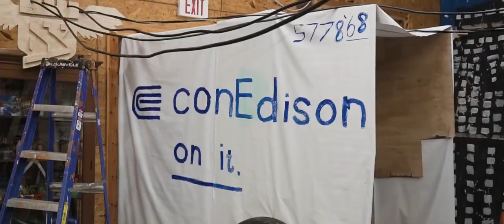Grand Sing - Chayolei Hamelech 5778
0:33 Theme Song Chaim L'Melech

2:52 Theme Song Chaim L'Am

5:13 comedy song Chaim L'Melech

Welcome here to this great camp where nothing is run right,
no matter how official it gets there's always a big fight,
we are really meshichist and yechi is all you hear,
but there ain't no flags to be seen anywhere
Waking up in the morning line up's never on time,
where's the head staff? they're shlufing away in 749,
so off we head to the shul head staff still nowhere near,
but have no fear head staff Sammy is here.

Chorus
Menachem loves the power
Yisroel take a shower,
Chaim can't stop laughing,
Berke keeps on working,
This makes Gan really great in 5778.
Shamai doesn't work here,
Chaki doesn't sleep here,
Zalmy can't stop screaming,
Yudi should stop cooking,
cause pepper is all I taste

I stroll out of my bunkhouse class about to start,
and there's Yisroel the video man chillin in his golf cart,
he looks at me and tries to scream but no sound can be heard,
imagine if we had a learning director,
sitting here in learning class I see a bunch of lights,
shmira is there, chaveirm too, but who's left in Crown Heights,
I see that bear, it's back again for time number 18
but it runs away straight towards EGP

Chorus

Dining room at 1:15 they're taking too much time,
the food's not hot but zalmy is and he's goin out of his mind,
so I go check out what's going on and Shaya's really ticked
cause Yudi gave out way too much licorice,
So off I head to canteen looking for food to eat,
the prices are high the portions are low they're out of everything,
so I go ask Sternbach what's the deal and he says don't ask me,
remember it's Shaya making the money

Chorus

Friday's here it's bedside time I really hope Chaim comes,
cause if it's not Menachem will come and make us lick off the dust,
But if you hear a famous laugh do not be afraid,
it's just a little chaim trying to intimidate,
Davening comes Menachem's there hocking on the mic,
his dragged out speech can take a week which he thinks everyone likes,
but if you will complain to him he really will not care,
cause no matter what shloime wants him back next year

Chorus

9:57 Alma Matter Chaim L'Am

12:36 Alma Matter Chaim L'Melech

16:09 Gramman Chaim L'Melech

Menachem Amar
We know you love the mic
it doesn't mean Chaim should be taking a hike
But Menachem
Even though you make weird faces
You don't have to challenge the whole Camp to golf cart races

GM
You're always in your trucks
but when we actually need you we have to chase you like a bunch of ducks
But GM
When you leave Crown Heights each time
Because of you there's a spike rate in crime

Shamai Chein
You're never around
Do you work for chayolei or for excellent sound
But Shamai
You do promos so well
But just look at the comments on col

Yisroel Grimberg
To be a learning director you did try
but after 2 months you should have learned things on the Fly
But yisroel
Switching from videos to this must have been a pain
So next time we'll pair you up with shamai chein

Betzalel Chaikin
We know you came from far away
But when we heard your accent we're like what did he say
But betzalel
Sitting for 3 hours on a bench must have been tough
But that's not an excuse to watch the World Cup

Chaim Levilev
You never seem to care
and when you open your mouth no sound do we hear
But Chaim
We see you know how to laugh
Just stick to comedy and Menachem will be head staff

Berke
What can we say
Fighting for our program every single day
But Berke
You'll only be a success
If you join shmira like the rest of the GM's

Zalman Simon
Meheira yishoma
It's so nice to see that you found yourself a kallah
But zalmy
We know you love cooking
But sticking your fingers in food is not good looking

Sruly yavitch
With jobs in this camp you played every part
But sruly
Where do lifeguards go
You sent them home so you can steal the show

Menachem Amar
You Preach how you act like a mentsch
But that's not the case when you send campers to The Red Bench
But Menachem
When you intentionally click your heels on the floor
321 is also for

EMT
In middle all the summer you did come
But when we said yechi you looked a little stunned
But EMT
When you go home for the fall
You'll realize you're a mishechist after all

Shaya Speilman
This year you ran canteen
When it came to Chayolei you were never to be seen
But Shaya
Hopefully you won't be here next year
Just like zalmans getting married IYH by dir

24:06 Gramman Chaim L'Am